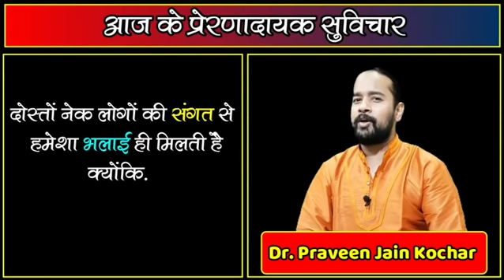Best Motivational Quotes, Best Inspirational Quotes || Motivational Shayari || Life changing Videos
Best Motivational Quotes, Best Inspirational Quotes || Motivational Shayari  || Life changing Videos by Dr Praveen Jain Kochar

1. For Heart Touching Videos must watch this video
2. For Motivational Shayari , must watch this video
3. for Best Inspirational Shayari please must watch this video
4. For emotional sad story in hindi , must watch this video
5. If you want to start a new business, must watch this video
6. For best motivational quotes , must watch this video
7. Heart touching love story in hindi and english, must watch this video
8. For Startup stories in Hindi and English, must watch this video
9. For new business ideas, must watch this video
10. For best motivational stories in hindi , must watch this video
11. For best motivational video in hindi , must watch this video
12. For best motivational speech in hindi , must watch this video
13. For Inspirational stories in hindi ,  must watch this video
14. For inspirational video in hindi , must watch this video
15. For inspirational speech in hindi,  must watch this video
16. For moral stories in hindi , please watch this video
19. For students tips, please watch this video
20. For students motivation in hindi, please watch this video
21. For best shayari on motivation , please watch this video
22. For shayari on inspiration , please watch this video
23. For Life Changing Videos in hindi , must watch this video
24. For success stories in Hindi, please watch this video
28. For startup business with no money, please watch this video
29. For startup motivational video, please watch this video
30. For best leadership quotes , please watch this video
31. For best motivational quotes in hindi , please watch this video
34. For Praveen Jain Kochar Motivational Stories , please watch this video
35. For Praveen Jain Kochar Videos in Hindi, please watch this video
36. For Praveen Jain Kochar Stories, please watch this video